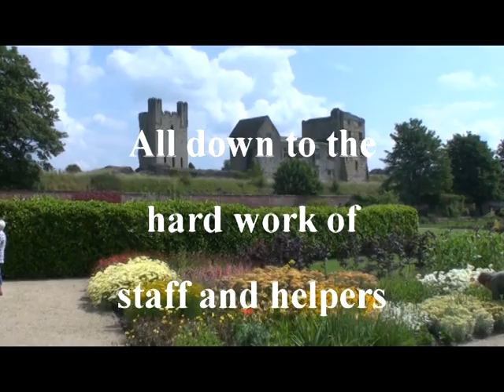Helmsley walled garden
Our visit to Helmsley walled garden July 2011, with the 2 dogs